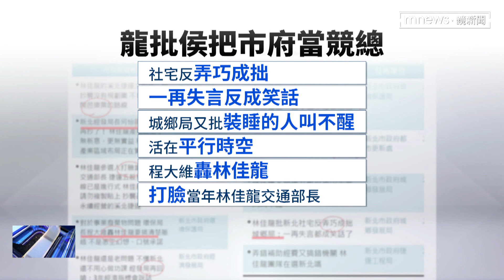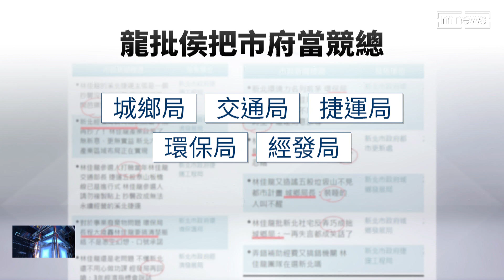林佳龍控新北市府發新聞稿攻擊 侯：基於職責說明｜鏡新聞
民進黨質疑新北市長侯友宜行政不中立，把新北市府成為侯友宜的競選總部！
林佳龍陣營列舉新北市政府好幾篇新聞稿，裡面的詞彙真創意無限，有「秀下限、平行時空」還有「裝睡的人叫不醒」，各式各樣犀利用詞 ，都在批判林佳龍。不過侯友宜則回應說，各局處對於扭曲和誤解，當然要說明清楚。